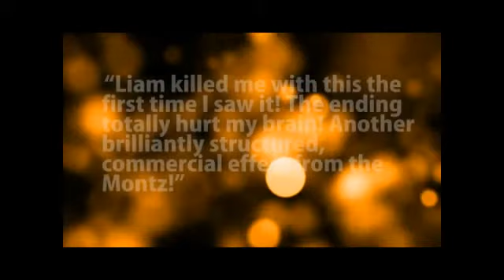Chip Butty 2.0 (Blue) by Liam Montier and Magic Tao - Trick - asdetrebol.com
Recordamos que esta descripcion ha sido traducida de forma automatica por lo que puede contener erroresAutor: Montier, LiamChip Butty\\\' is a brilliant NEW routine from Liam Montier. It combines several existing and commercial ideas into one compact, killer routine!\\\'Chip Butty V2.0\\\' includes both the original poker chip version and the NEW badge version. NEW AND IMPROVED ROUTINE! A card is chosen by a Spectator and replaced in the centre of the deck. The deck is then shown on all sides. Four badges are shown to the Spectator.  Each badge has a different card suit printed on it.  You remove three of the badges in a \\\'process of elimination\\\'; none of the three badges match the selected suit of the chosen card.The fourth badge completely vanishes!  You lift half the deck and there\\\'s the fourth badge - ATTACHED to
the Spectator\\\'s selected card!\\\'CHIP BUTTY\\\' includes the custom printed pin badges for the badge version, custom poker chips for the poker chip version,  special Bicycle brand playing cards and full instructions.If you would like to have the card signed, as in the trailer, and hand the badge out as a souvenir you will need to purchase refills.  Details of how to do this are described on the DVD.\\\"Chip Butty is a great give away for your audience member, it also makes a card trick not feel like a card trick\\\" - Wayne Fox\\\"Chip Butty is one of the most creative takes on the Hofsinzer Ace Problem I have ever seen!\\\" - Cameron Francis\\\"Liam killed me with this the first time I saw it! The ending totally hurt my brain! Another brilliantly structured, commercial effect from the Montz!\\\" - Jamie Daws\\\"The best badge trick I have ever seen!\\\" - Stephen Tucker